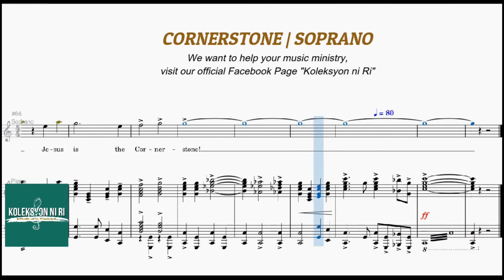Cornerstone | Soprano | Vocal Guide by Sis. Joane Nicor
"CORNERSTONE"
Words and Music by Lari Gross
Arranged by Winnie Swaim